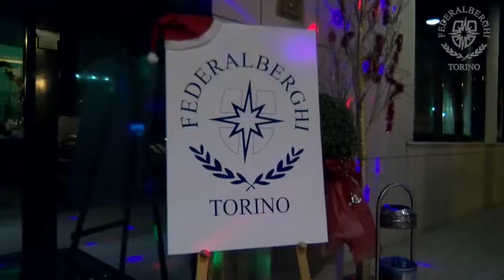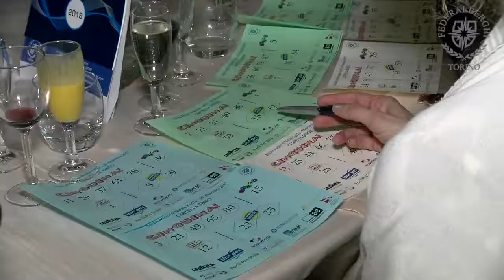Cena Natale Federalberghi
BILANCIO E PROSPETTIVE